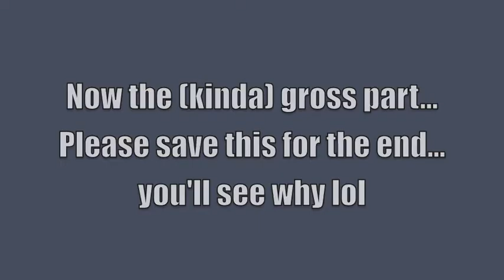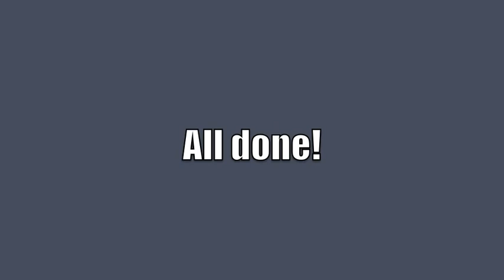Easy Realistic Zombie makeup tutorial with drugstore makeup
OPEN OPEN OPEN OPEN!!!

Oh hi!

Please join me in my crazy world of Halloween being everyday in my life!

Stalk me appropriately!
Facebook.com/yinyangsara
Tumbler ALL under the name YinYangSara

Got a request? Questions? Concerns? I'm an open book!